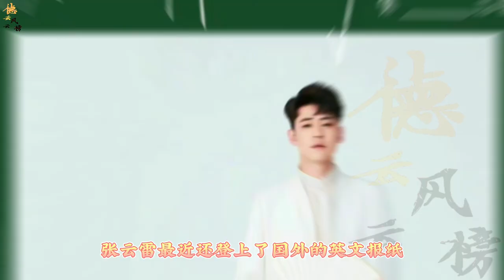【德云社】杨九郎为新综艺宣传，宣传视频引起网友热议，网友：一线天又回来了